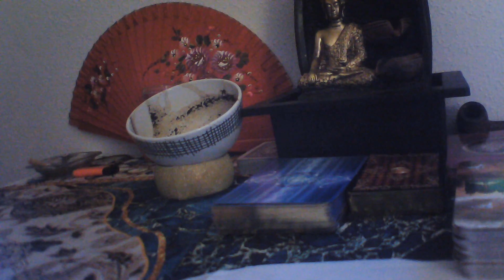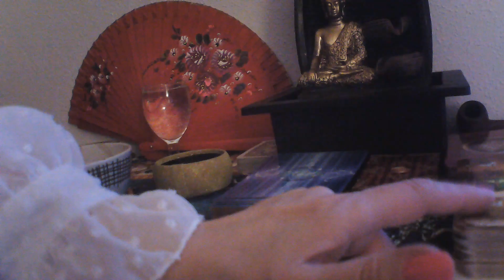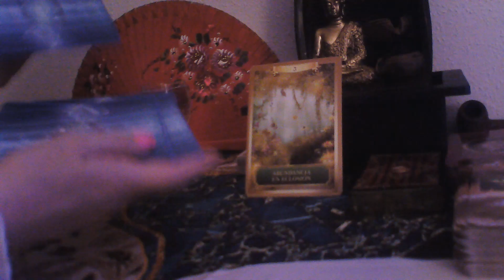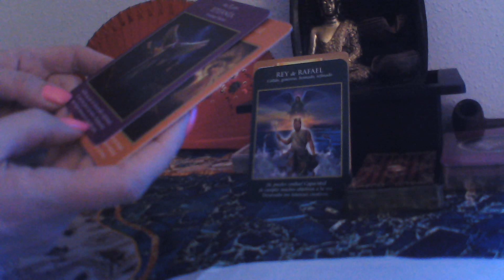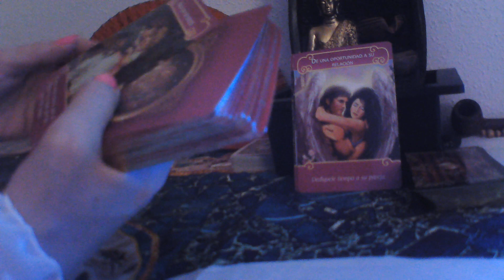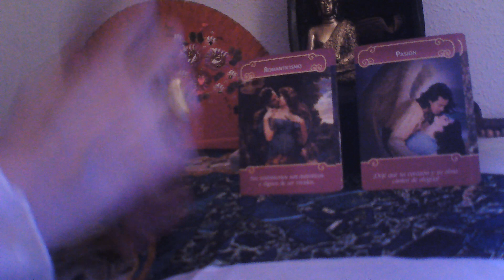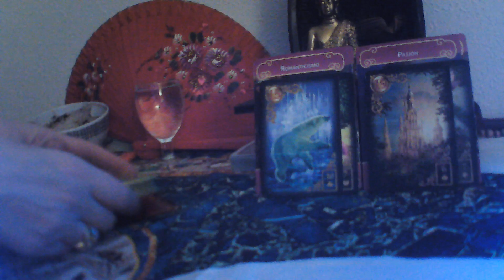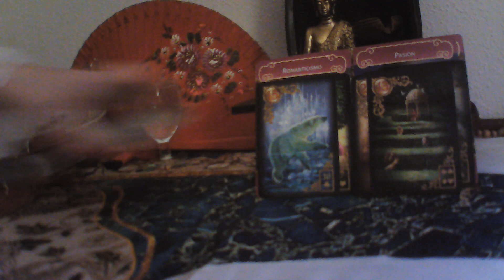LIBRA TU LECTURA DEL CAFE Y CARTAS 18 A 24 NOVIEMBRE SORPRESA DE PERSONA ESPECIAL O EX POSITIVO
BIENVENIDOS A MI CANAL, GRACIAS POR COMPARTIR MIS VIDEOS, POR SUSCRIBIROS Y REGALARME UN ME GUSTA,  ACTIVAR CAMPANITA EN CADA VIDEO, PARA QUE OS LLEGUEN TODOS MIS VIDEOS,LIBRA OS DESEO UNA SEMANA LLENA DE LUZ Y BENDICIONES, OS ENVIO UN ENORME ABRAZO DE LUZ